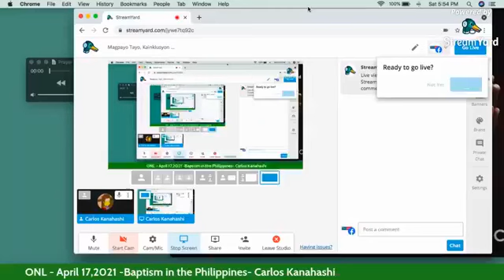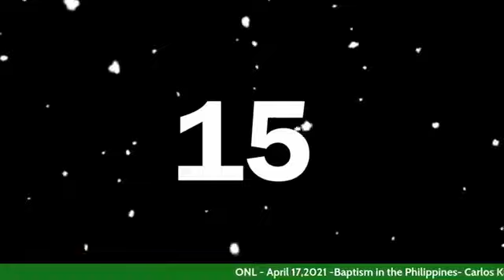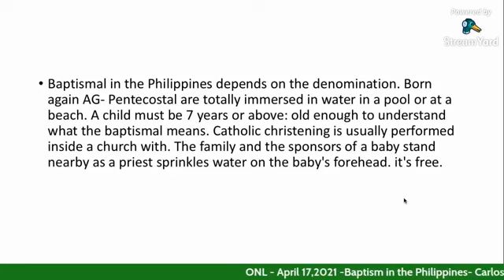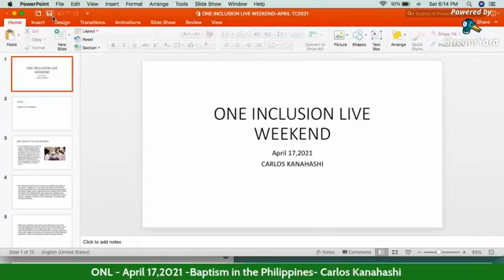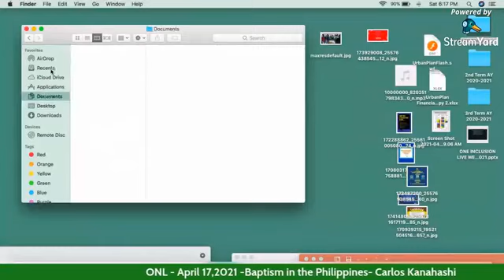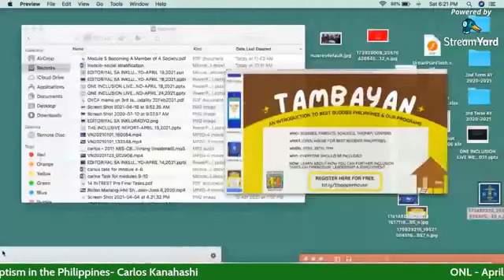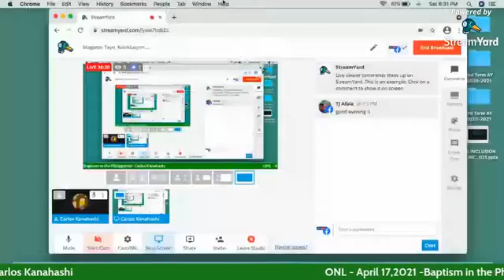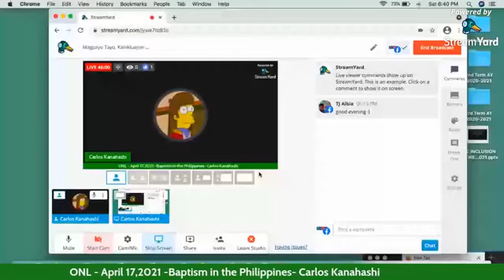One Inclusion Live Weekend (April 17,2021)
Topic:Baptism in the Philippines
Presenter: Carlos Kanahashi